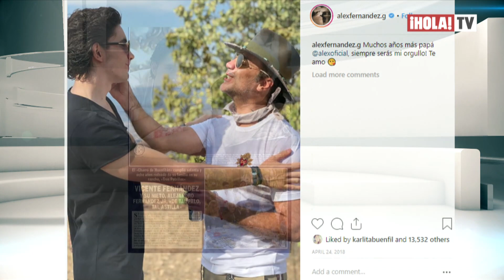El hijo de Alejandro Fernández revela dónde compone sus canciones | ¡HOLA! TV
Alex Fernández Jr. Lanzó su nuevo sencillo titulado “Lo primero que haría” y confiesa que continuará la tradición de su familia que es cantar. El cantante e hijo de Alejandro Fernández, reveló que ha compuesto sus temas en un estudio de su abuelo Vicente, mientras que termina sus estudios en Administración de Empresas.